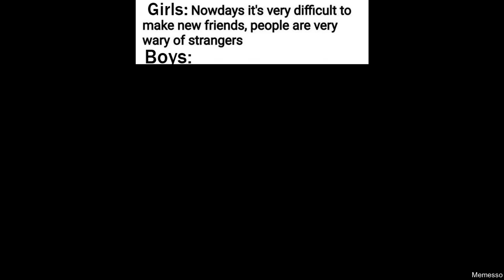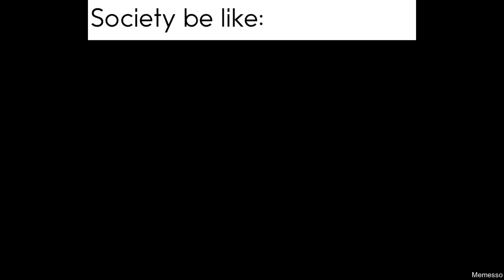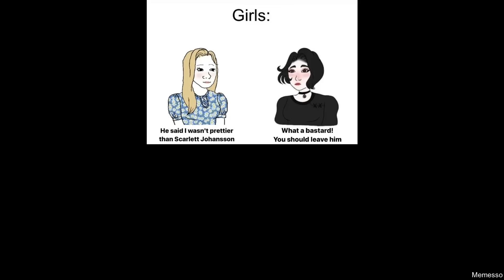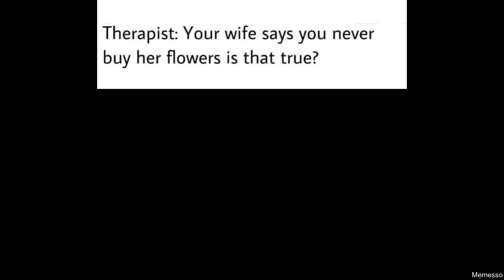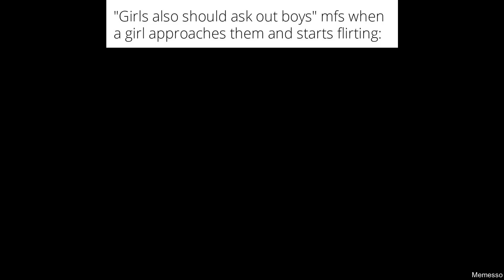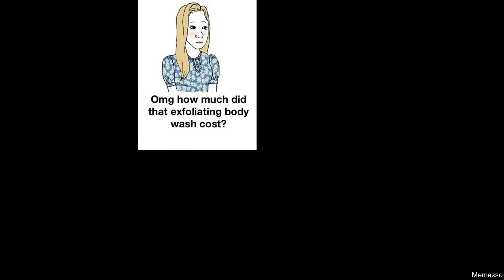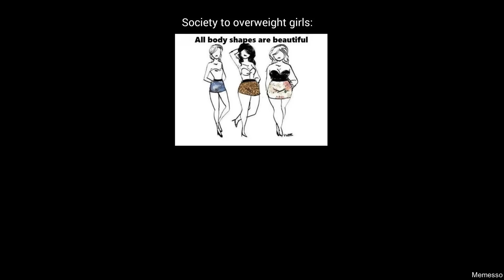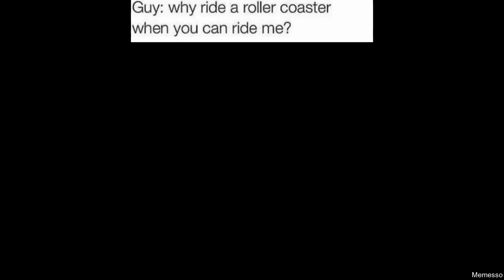BOYS VS GIRLS MEMES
Episode 64 of Funniest boys vs girls memes!

Welcome back to Memesso! Today we've got 64th part of funniest boys vs girls memes compilation,boys during quarantine memes, girls during quarantine memes, boys during quarantine vs girls during quarantine memes,, boys pockets vs girls pockets memes, boys locker room vs girls locker room memes, boys with time machine memes but stay tuned - so many more memes are coming!.